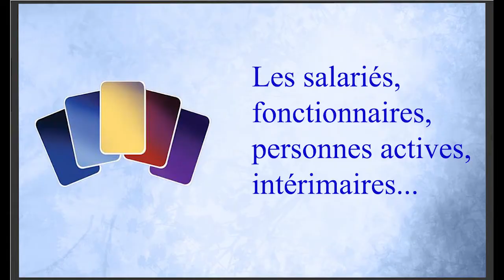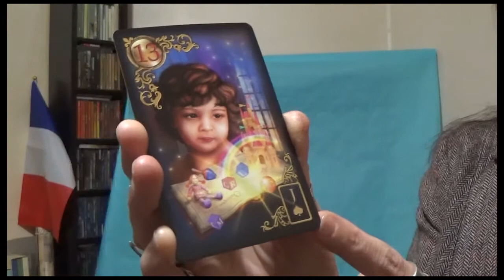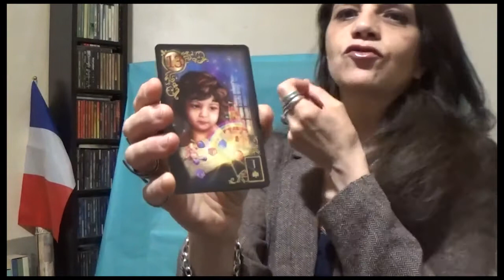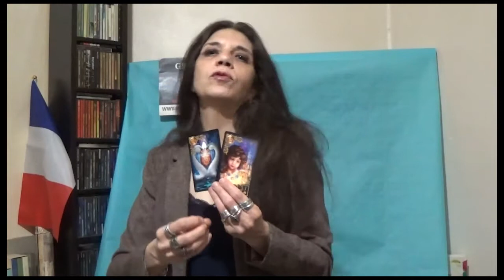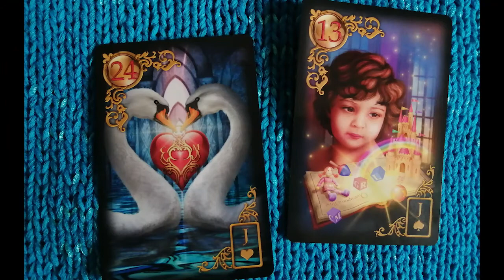Ghislaine, Conseils pour les salariés, actifs, fonctionnaires - Sept/Oct 2021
Découvrez dans cette nouvelle série de vidéos, 1 carte conseil pour la période septembre - octobre 2021. Ces vidéos sont plus courtes et ont pour objectif de vous apporter un conseil personnalisé selon votre statut social. J'y mets la même énergie et le même optimisme pour vous accompagner avec bienveillance
Pour des prévisions personnalisées dans les domaines sentimentaux, professionnels, financiers ou ttes autres questions, n'hésitez pas à visiter mon site internet pour un tirage ou une consultation par tél., audio ou sms. Ts les jrs 9h/22h we aussi